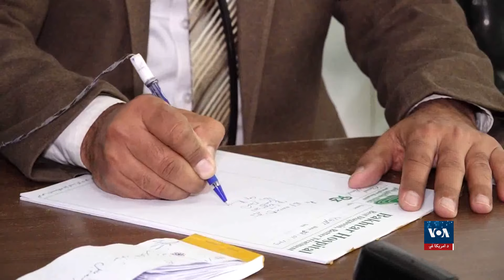سګرټ او چرس په نورو نشو د روږدیتوب پیل دی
په نشه يي توکو اخته یو شمېر ځوانان وايي، چې دوی په لومړي سر کې سګرټو او چرسو ته د نشه يي توکو په سترګه نه کتل خو په تدریجي ډول یې له دغه ډول نشو څخه لویو نشو لکه هیروینو او تاریاکو ته مخه کړه. ډاکټران هم وایي، د اعتیاد پیل له تنباکو کیږي چې په زیات مقدار کافین لري او له همدې کبله ډېر خطرناک دي چې باید جدي‌ وګڼل شي. محمد ابراهیم مومند راپور لري.